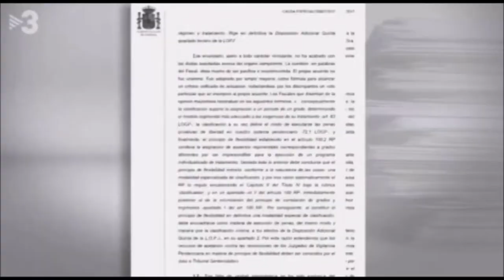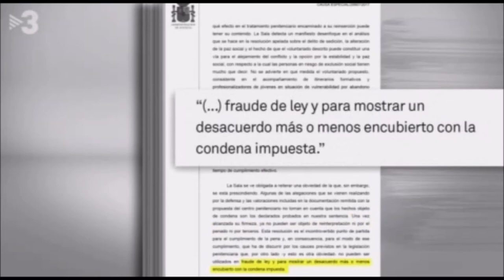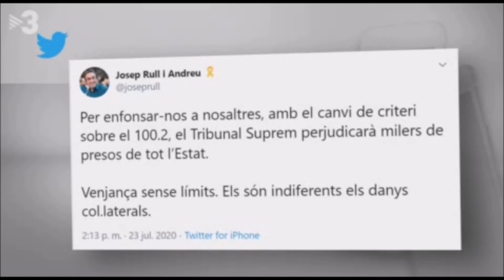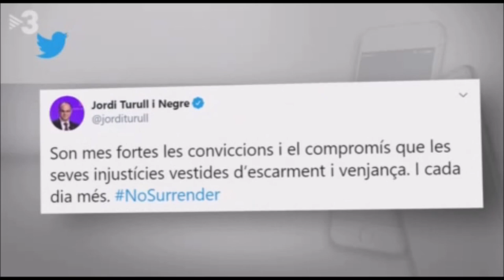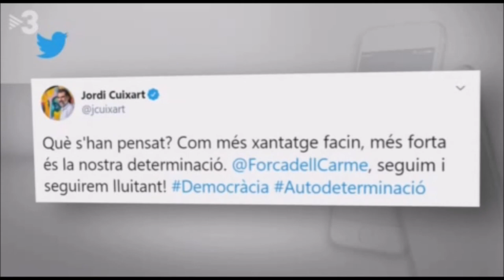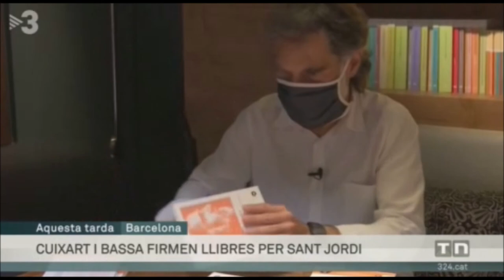El Tribunal Suprem revoca els permís 100.2 atorgat a Forcadell.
Declaracions de la consellera Capella.

23 de Juliol de 2020
TV3-TN Vespre